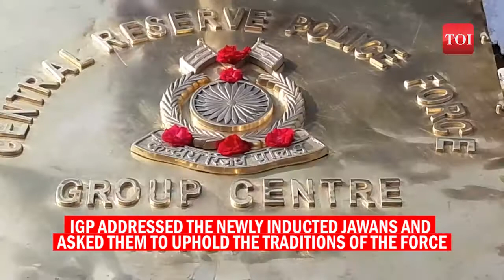देखें, नागपुर में CRPF की पासिंग आउट परेड